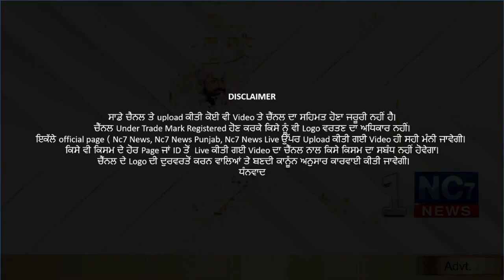26 December 2020 | Today's Hukamnama | Harmandir Sahib | Golden Temple, Amritsar || Nc7 News